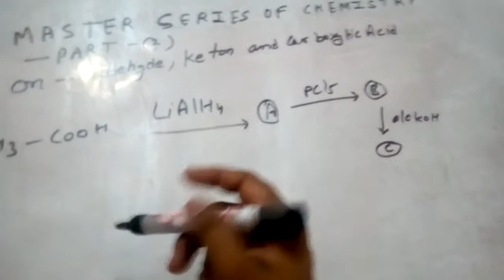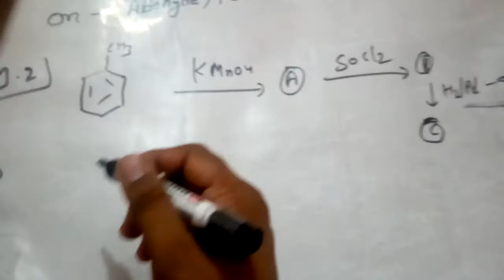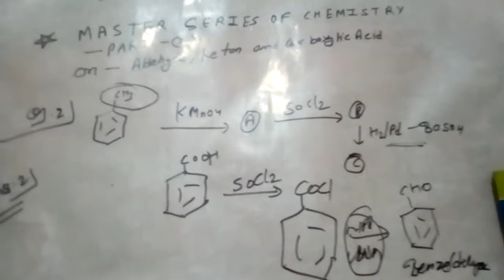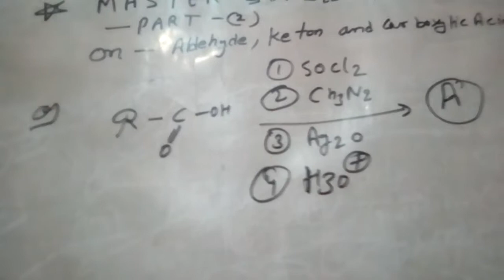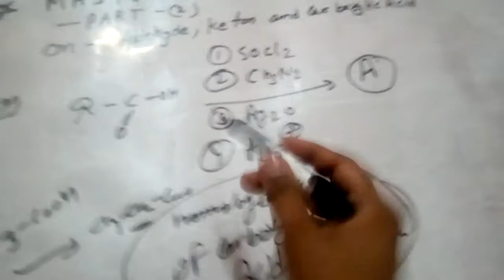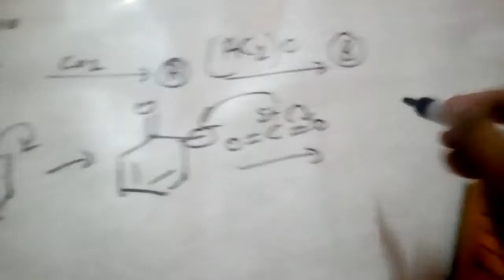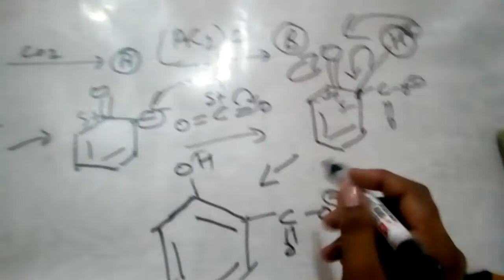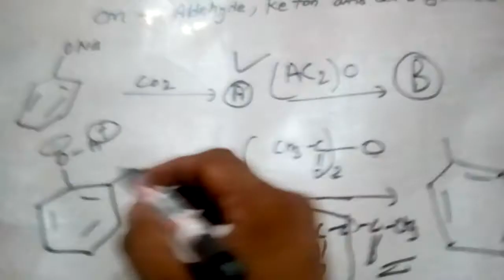Mcqs on Aldehyde, Keton and carboxylic acid